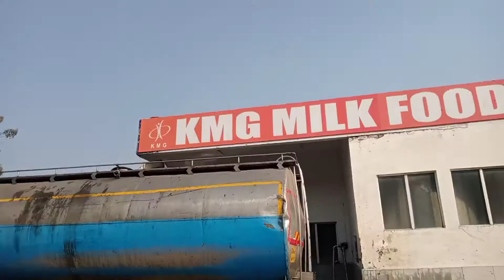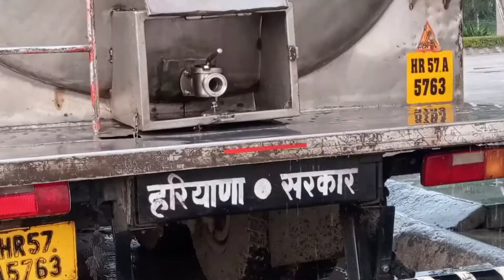आज आपको कुरुक्षेत्र ले चलते है । desi blogs । blog ।